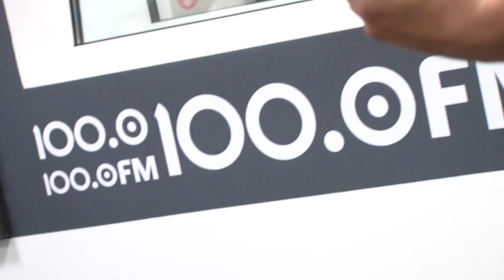STELSI - Тіко Не Я (Пестициди Cover) Live @ Буковинська Хвиля 100.0FM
100.0 FM Radio Broadcasting Station, Chernivtsi